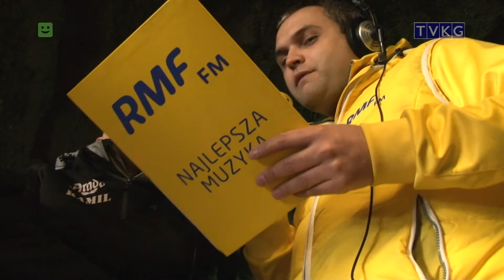Kamienna Góra w Faktach RMF FM